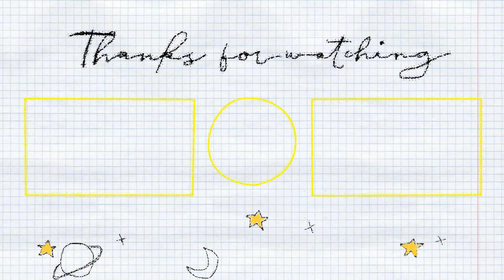Handmade Lehengas Available At Wholesale Price💕💕💕Cash On Delivery and Watsapp Calling Available💕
Hi Guys, welcome to my Market Review Channel.
On this Channel I will be exploring different markets and share my experience with you guys.
This is basically a Shopping Related Channel which will help yo guys to know more about stores that are affordable but has good quality products 💕💕💕

Siddhi Vinayak Sarees
Satyanarayan Park AC Market,
Kalakar street, Burrabazar,
Shop no- 38 & 39
Upper Basement
Kolkata
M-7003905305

I'm on Instagram as @sivisha.official.

Love,
Riyanka